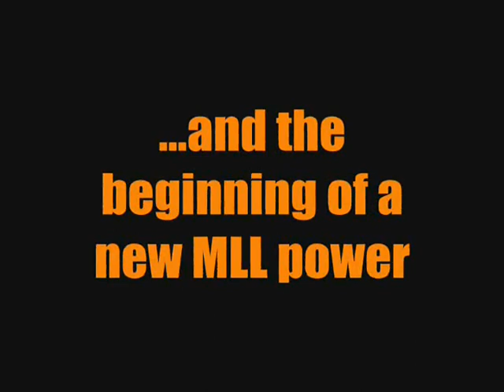Summerville Bears 2009 football part 1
Part one of the 2009 Summerville High Bears football highlight reel